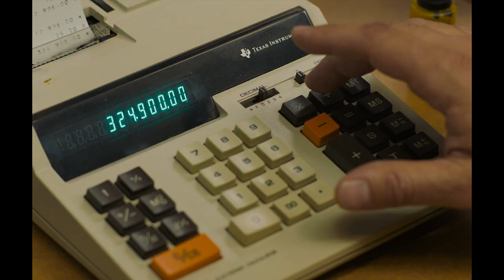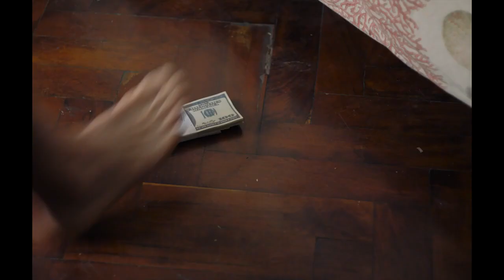THE DELINQUENTS - Official Trailer - Coming Soon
Morán and Román are two bank employees. One of them questions the routine life they lead and finds a solution: committing a crime. Somehow, he manages to do it and entangles his destiny with that of his partner. This decision will lead them both to a radical change in their lives in search of a better existence.

Morán y Román son dos empleados de banco. Uno de ellos se cuestiona la vida rutinaria que llevan adelante y encuentra una solución, cometer un delito. De alguna manera lo logra y compromete su destino al de su compañero. Esta decisión los llevará a ambos a un cambio rotundo en sus vidas en busca de una existencia mejor.